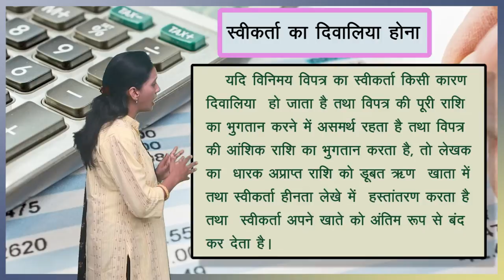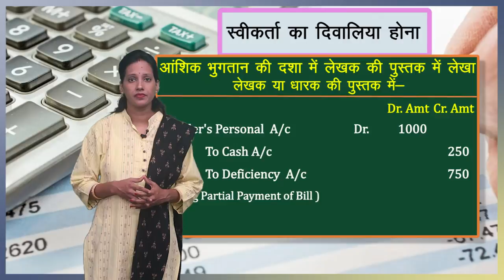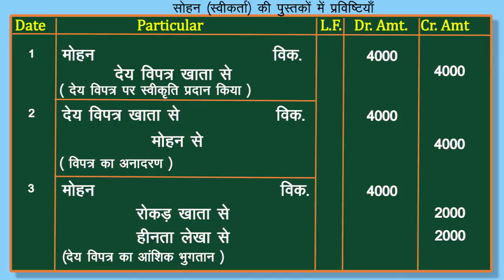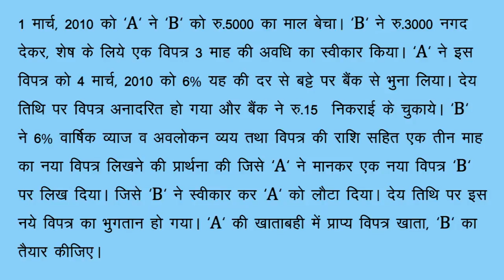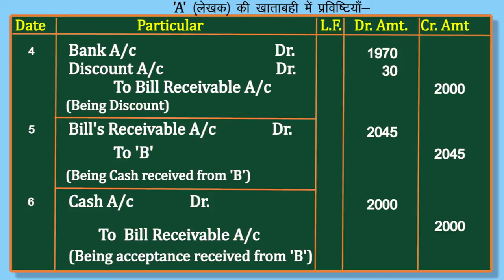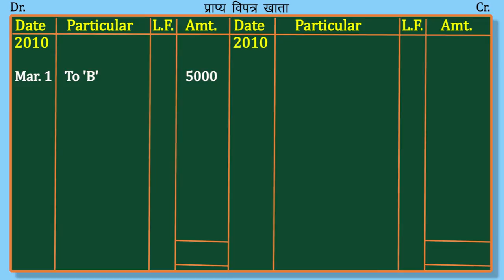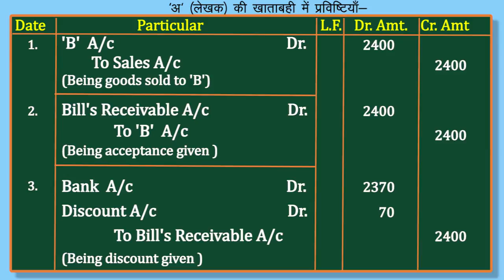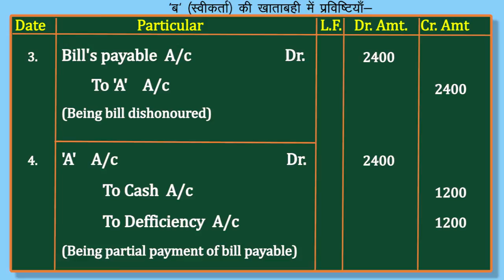CLASS 11th ACCOUNTS | CHAPTER BILL'S OF EXCHANGE | PART 2